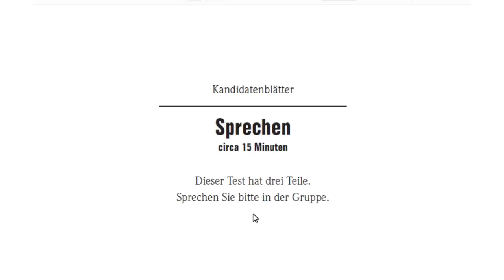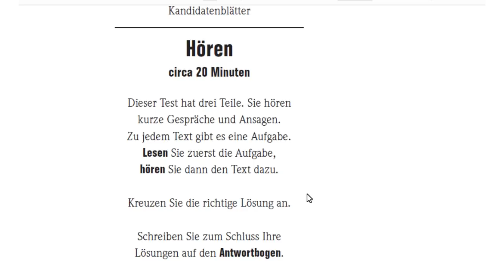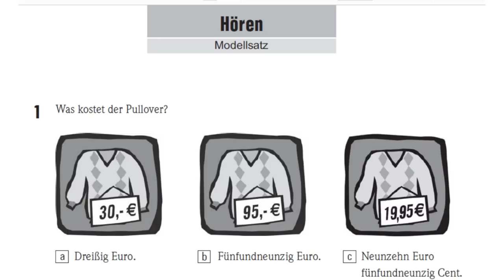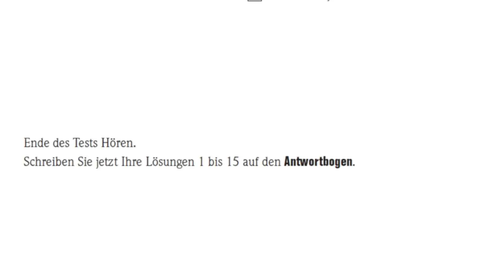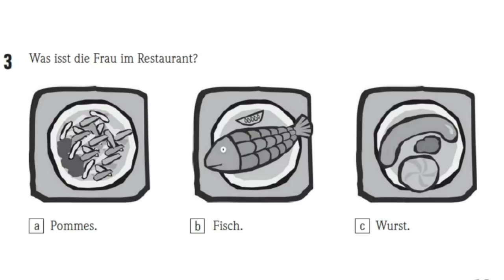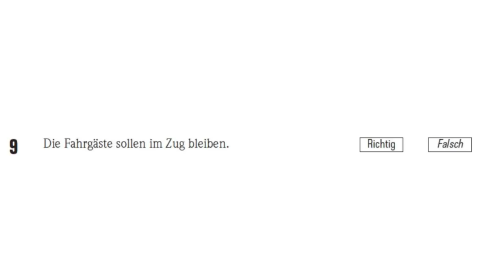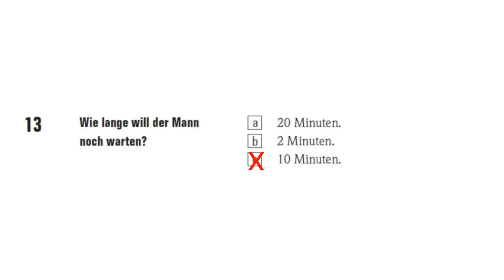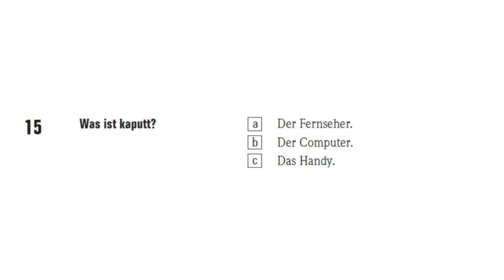امتحان السماعي كامل مع الحل A1 Prüfung . Hören. Deutsch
رابط الموقع

تعلم اللغه الالمانيه مع فراس ابو وهدان Deutsch lernen mit Feras Abu Wahdan

جميع دروس المستوى الاول